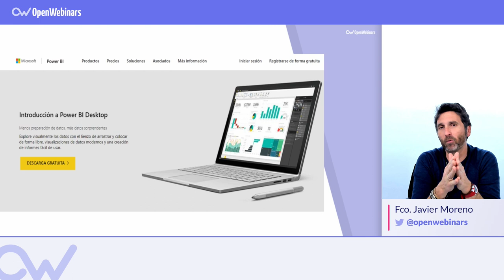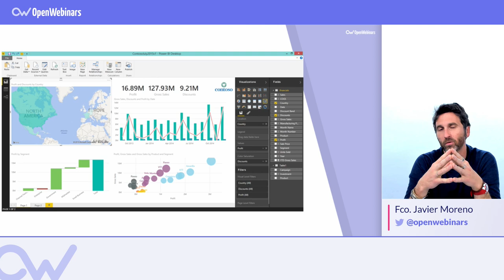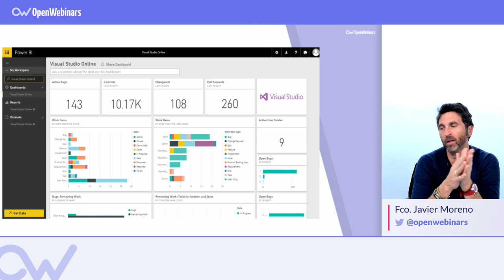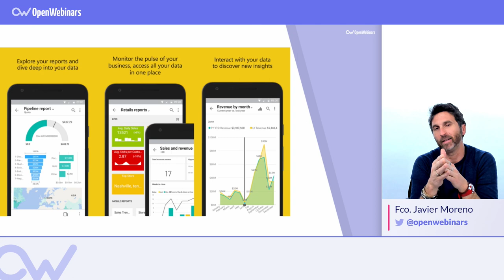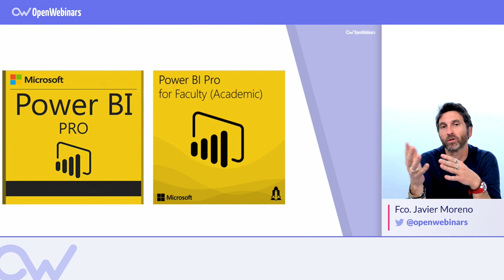POWER BI: ¿Qué es? 📊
Aprovecha el programa SummerTech en OpenWebinars y accede a más de 300 cursos

¡Obtendrás un plan profesional anual por la mitad de precio!

Descubre qué es Power BI y por qué es una herramienta tan versátil e interesante.

INDICE:
01# Qué es Power BI - 0:40
02# Descargar Power BI - 1:39
03# Power BI Desktop - 2:31
04# Power BI Online - 3:51
05# Power BI Mobile - 4:41
06# Power BI Pro - 5:18
07# Conclusiones finales - 6:34